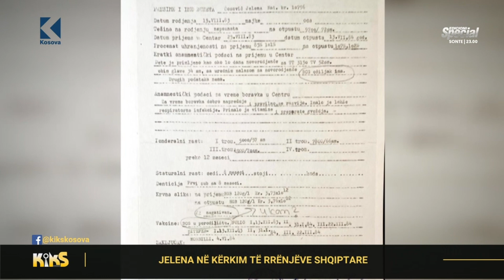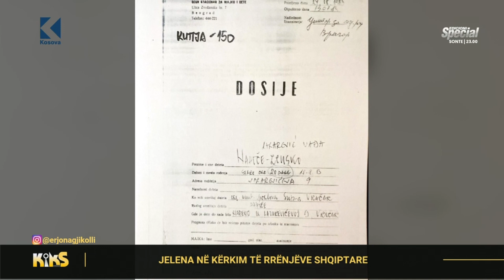Jelena në kërkim të rrënjëve shqiptare - Kiks Kosova